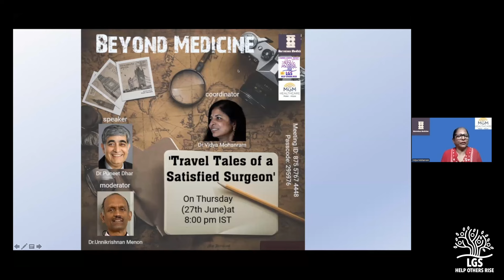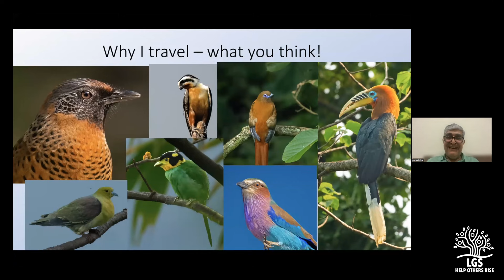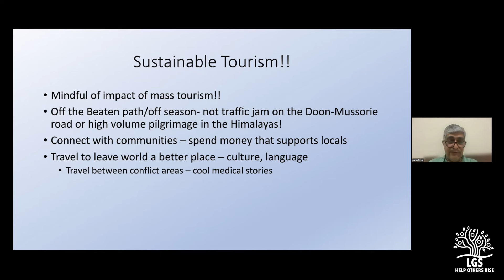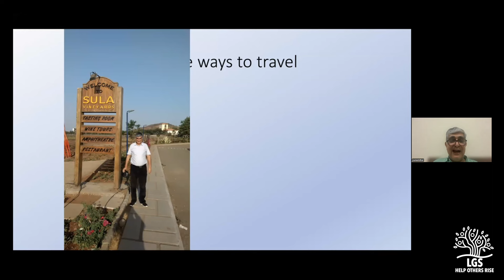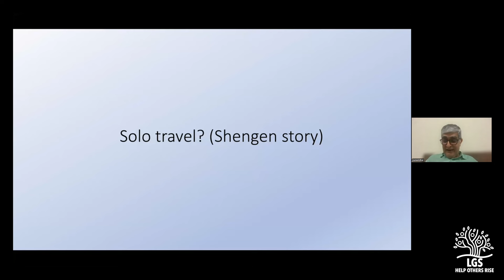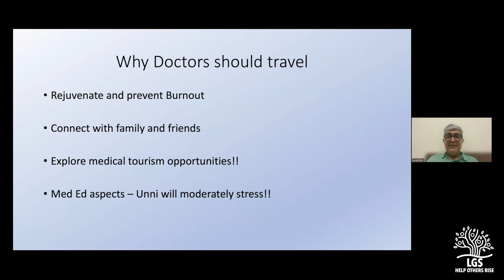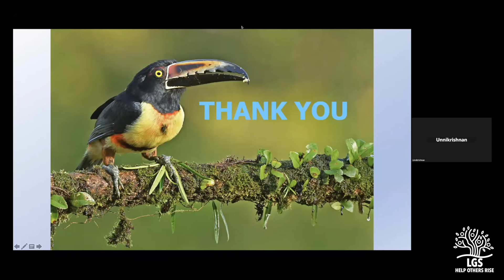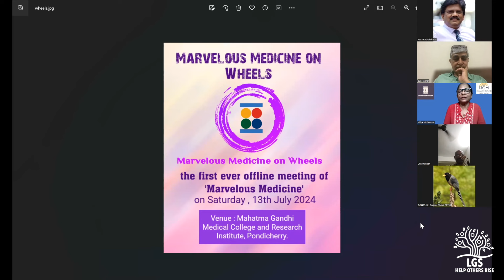BEYOND MEDICINE 'Travel Tales of a Satisfied Surgeon' Dr. Puneet Dhar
A man of many talents and a GI surgeon by training, Dr.Puneet Dhar is a widely and wisely travelled surgeon. One of his favorite hobbies is bird watching and the other trying out various cuisines in the world. And these hobbies take him around the world. He also heads a busy GI Surgical unit in Delhi and trains young surgeons. In this video he gives us a bird's eye view of his travels and travails. A must watch video by everyonme in LGS.